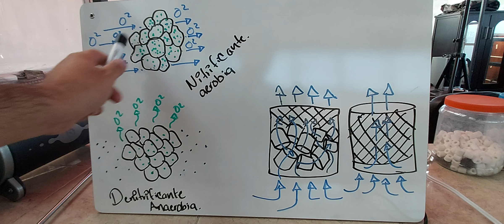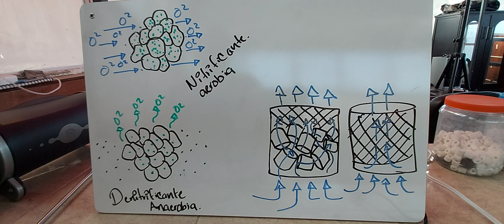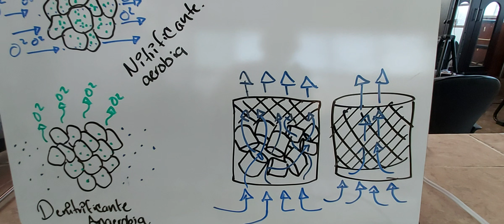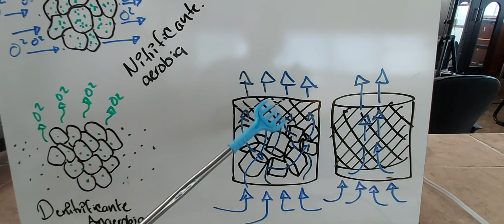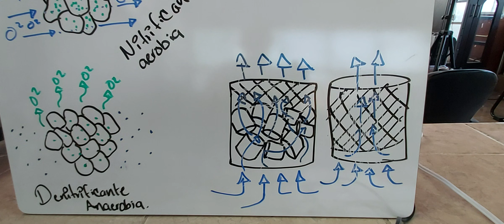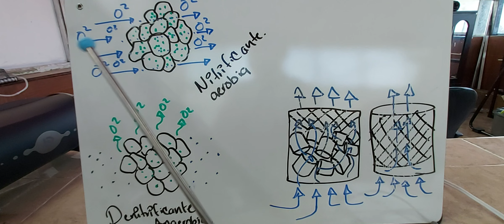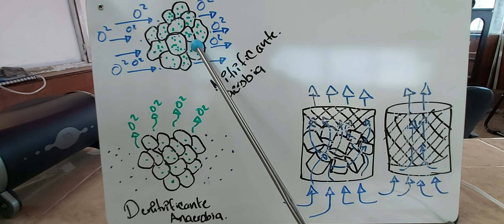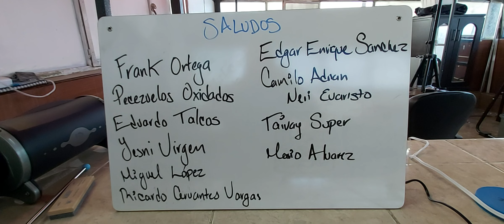Puedo apagar mi filtro de noche? Y que onda con los canutillos!